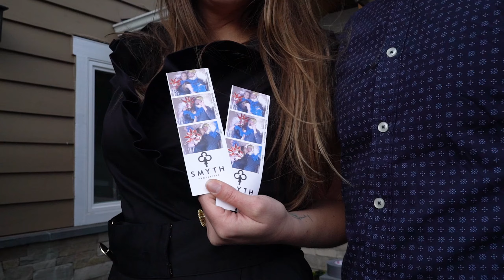Luxury Open Houses